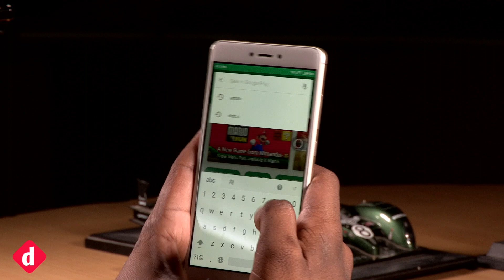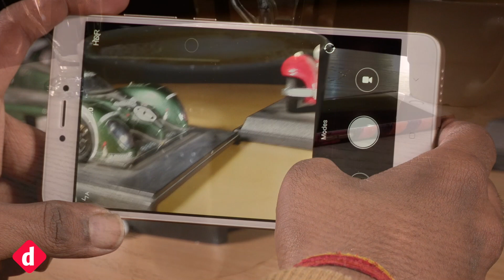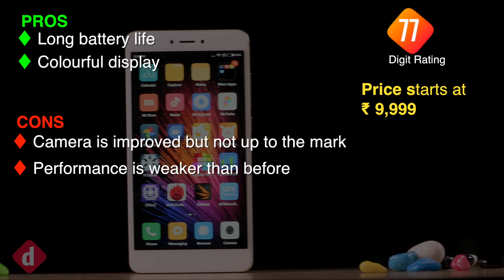Xiaomi Redmi Note 4 Review: What's new, whats good and whats bad | Digit.in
Xiaomi has launched three variants of the Redmi Note 4 in India. The smartphone comes in three RAM variants - 2,3 and 4GB. The lowest end Redmi Note 4 is priced at Rs. 9,999. The Note 4 has a 5.5-inch FHD display.